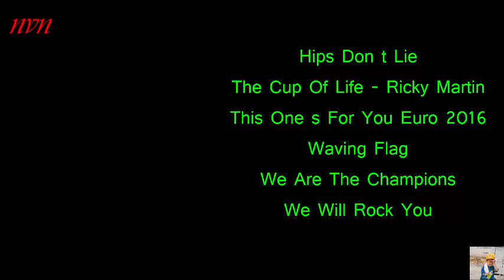the best music world cup(những ca khúc world cup hay nhất)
liên khúc những ca khúc bóng đá hay nhất.